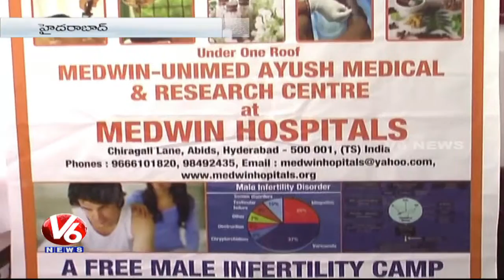Medwin Hospital Conducts Free Health Checkups In Weekends | V6 News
Abids Medwin Hospital Conducts Free Health Checkups In Weekends.